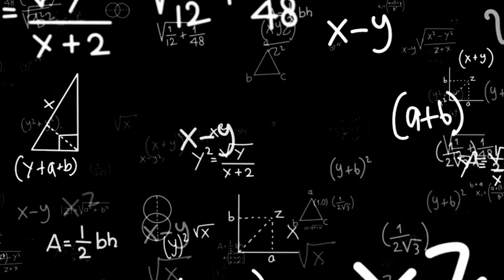เล่นไม่เป็น = หัวร้อนนนนนนน 🔥🔥😡😡